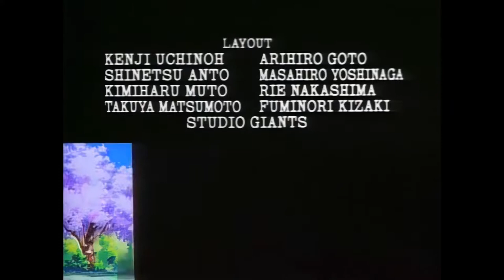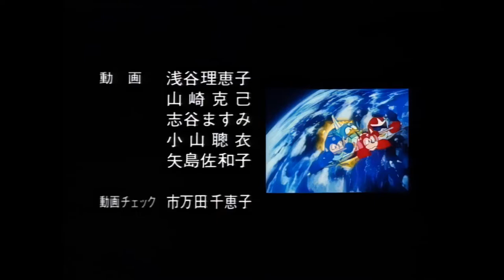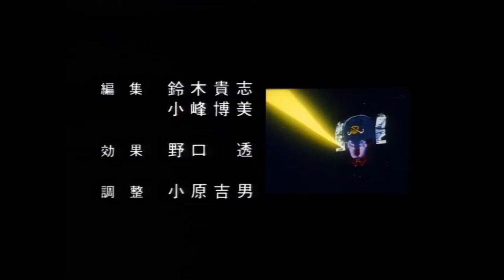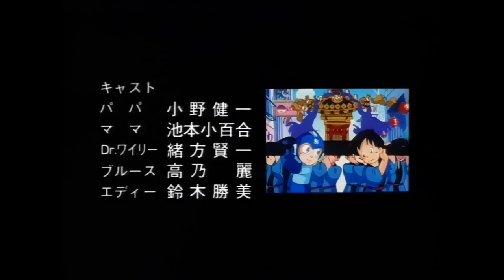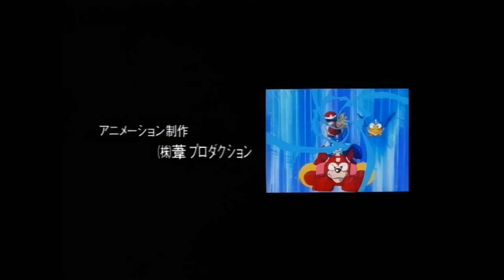Mega Man / Rockman (OVA) - Upon a Star (Remastered, 60fps, 1080p)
00:00 Part 1 Appearance in Japan
28:31 Part 2 Wishing Upon a Star
57:00 Part 3 Future Beware

Remastered by Andy Holland / Sleeping Lion Productions with AI enhancement software for preservation purposes

from Wikipedia: Known in Japan as Rockman: Hoshi ni Negai o (ロックマン 星に願いを, lit. "Rockman: Wishing Upon a Star"). The OVA was presented by the Japan Center for Intercultural Communications and acts as a series of educational shorts on the culture of Japan. The episodes were produced circa 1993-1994.  It loosely adapts the events of Mega Man 5 along with original story elements. In the early 1990s, Yuuta Kobayashi is a Japanese boy who plays the game Mega Man 5 on his console. Yuuta forgot to turn off his console. Mega Man along with his friends and foes manage to exit the video "game world' to Japan in the "real world". Yuuta's father takes Mega Man to Tokyo to search for Dr. Wily. Dr. Wily quickly attempts to conquer the real world. Mega Man teams up with the Kobayashi family to search for Dr. Wily.

"Appearance in Japan"
Transcription: "Nihon jōriku" (Japanese: 日本上陸)

"Wishing Upon a Star"
Transcription: "Hoshi ni negai o" (Japanese: 星に願いを)

"Future Beware"
Transcription: "Mirai ga abunai" (Japanese: 未来が危ない)

Directed by Katsumi Minoguchi
Naoyoshi Kusaka

Produced by Makoto Asabuki, Kenzo Tsujimoto, Akio Sakai, Toshiko Yamazaki and Toshihiko Satō

Written by Akira Okeya

From Ashi Productions